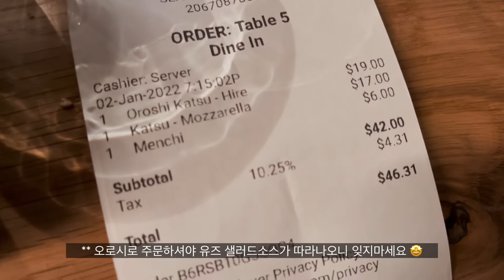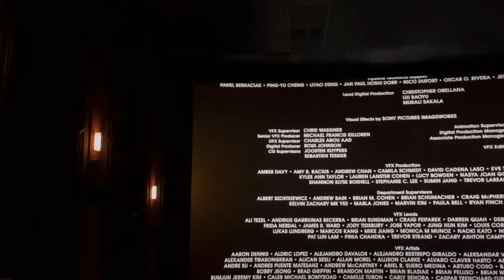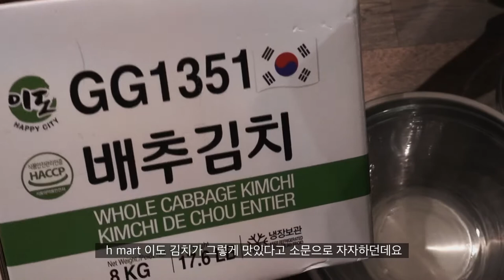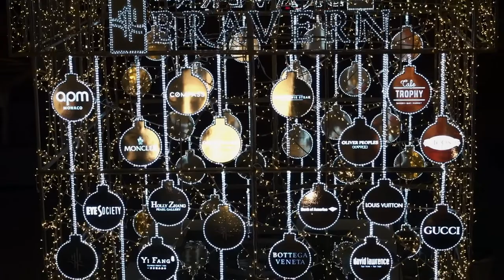eng) vlog🖤 sunset view from downtown Seattle 🌊 / Bravern John Howie steak / hmart kimchi recommend